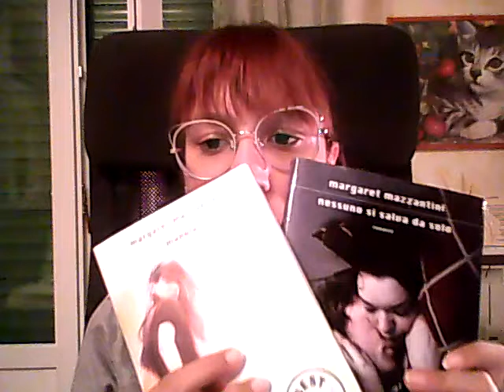MARGARET MAZZANTINI: cosa ho letto e cosa ne penso (un incontro col sublime!)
Vi lascio qui i link ai libri di cui ho parlato, in ordine cronologico.

Manola (1998)
Non ti muovere (2001)
Venuto al mondo (2008)
Nessuno si salva da solo (2011)